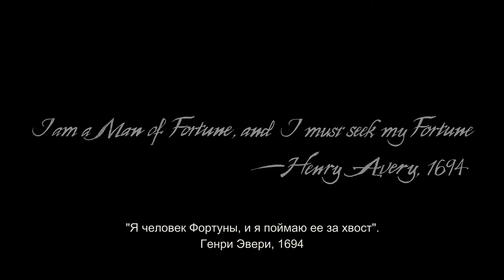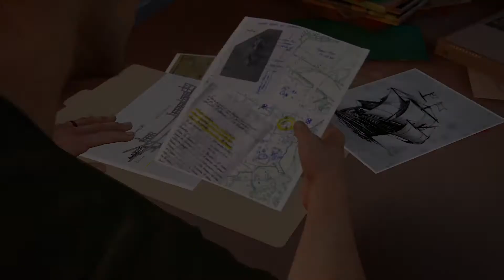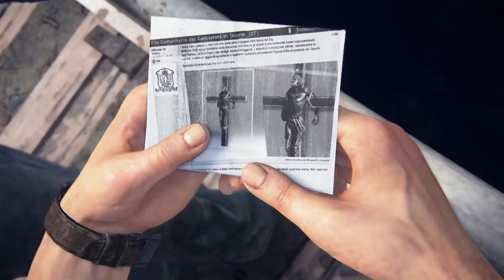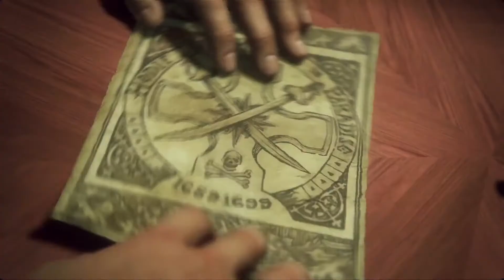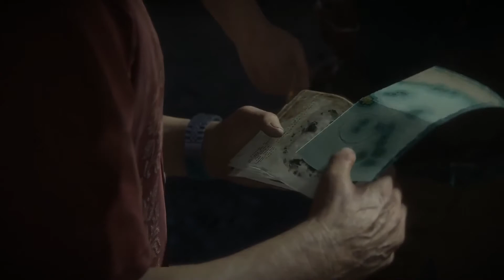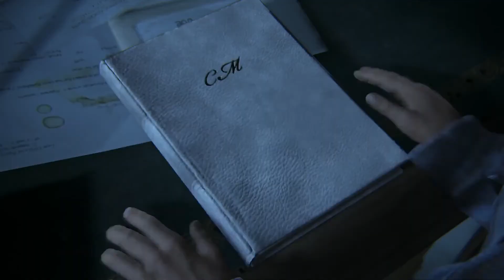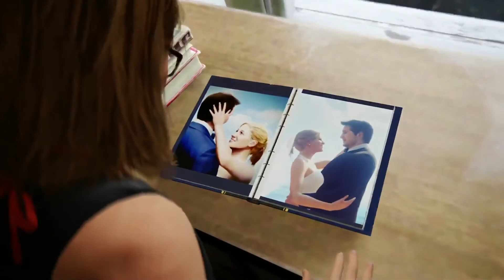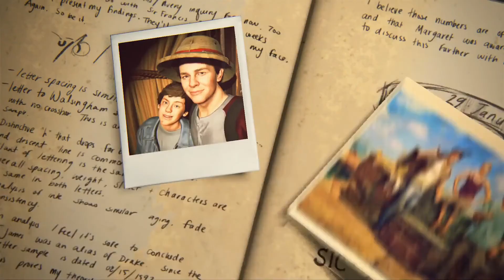ИгроФильм Uncharted 4 2016 в HD смотреть трейлер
Смотреть полный фильм Uncharted 4 A Thief's End (2016) онлайн в хорошем HD 1080p  качестве  бесплатно и без регистрации.

О сюжете фильма: Без сомнения, одна из самых ожидаемых игр, Uncharted 4 не только выполняет свои обещания, но и превосходит все ожидания, чтобы стать настоящим игровым шедевром. На этом канале мы любим кинематографические игры, это очевидно. Но где большинство кинематографических игр идут не так, как надо, они стремятся делать фильмы, а не фокусироваться на игровом процессе. Вы никогда не будете чувствовать себя сторонним наблюдателем в Uncharted 4. Наоборот, вы будете чувствовать, что постоянно движетесь вместе с повествованием. Это 15-часовое приключение - все, что нужно для приключенческой игры. Очень интересная история с удивительным персонажем, а также разнообразный игровой процесс, который гарантирует, что вам никогда не надоест. Будут реалистичные перестрелки, исследования, загадки, управление транспортными средствами. Игра постоянно заставляет вас делать что-то новое, чтобы вы не чувствовали усталости в бою.